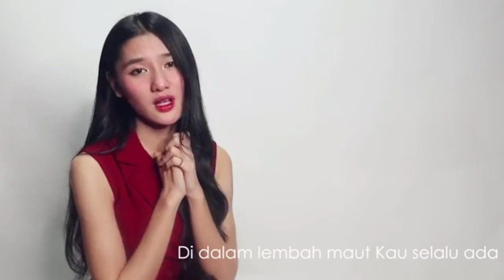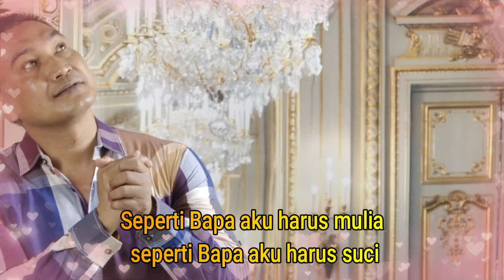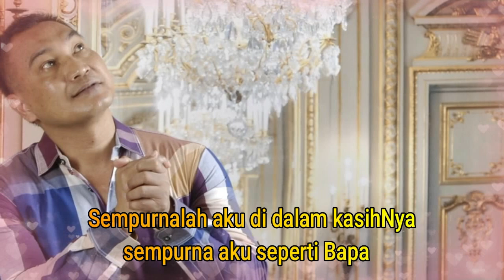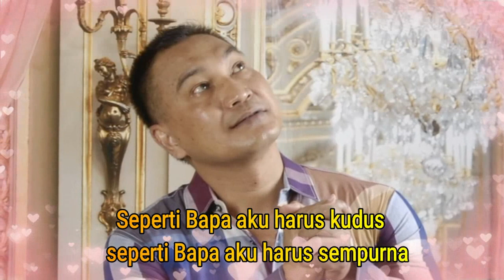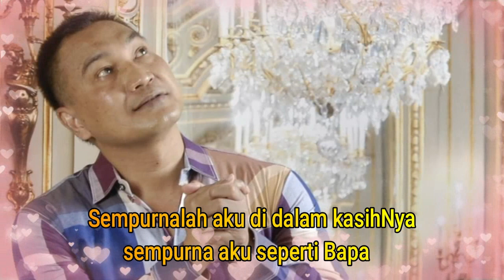Lagu Rohani memberi kedamaian || Lagu Rohani Kristen - Official Music Video